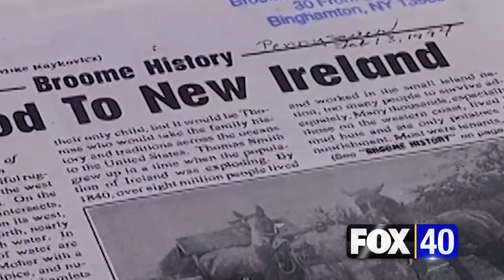Legacy Landmarks: St Patrick's Church